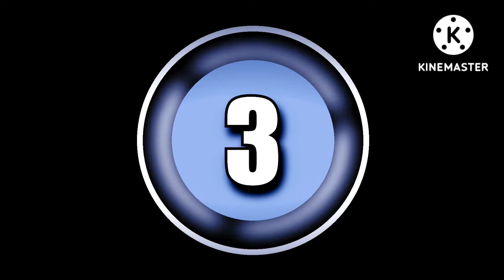Evaporation and Condensation Activity by Rajvi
Evaporation and Condensation|| CBSE Science Activity|| Science Experiment